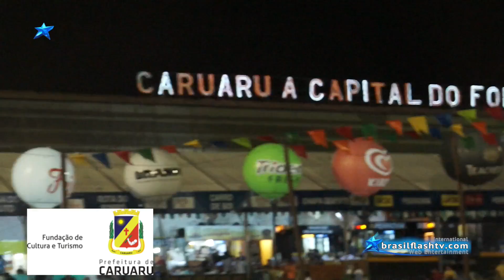Brasil Flash Tv International - SIlvério Pessoa - Show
Brasil Flash Tv International - SIlvério Pessoa - Show - São João de Caruaru 2016
Assistam mais eu nossa Web Tv: